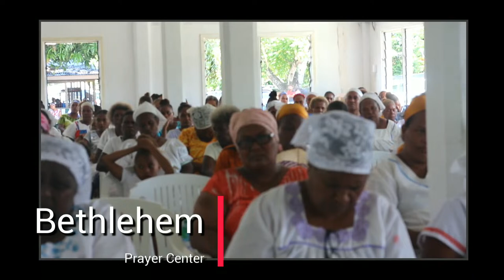Honiara Aleph Combine Fellowship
Raw Livestreaming of Honiara Aleph Combine Fellowship at Bethlehem Prayer Center.
My Apology some of the scene were blank due to changing of Camera Battery.

Also this streaming is not completed due to poor network coverage so the camera streaming went off therefore we cut short the live streaming.

Anyway, thank you for your understanding. For future streaming we will host our streaming on our Honiara Aleph Media FB Page.